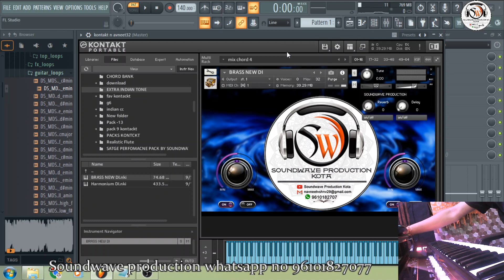Brass kontakt librery || Indian touch Brass instrument Bollywood kontakt librery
BEST MIXING MASTRING VST IN 2024 REVIEW BY Soundwave production
vst plugins
vst plugins fl studio 20
best mixing plugins 2023
best mixing plugins 2024
best mixing plugins fl studio
TONES BACKUP
xps 10 tones
xps 10 best tone
xps 10 roland keyboard
xps 10
roland xps 10 sambalpuri tone
roland xps 10 orchestra tone
xps 10 backup
xps 30 tones
xps 30 best tone
xps 30 roland keyboard
xps 30
roland xps 30 sambalpuri tone
roland xps 30 orchestra tone
xps 30 backup
Kontakt librery
kontakt library indian tones
kontakt indian instruments
kontakt library indian
bollywood kontakt library
best kontakt libraries piano
fantom 06 indian tones
roland kontakt library
roland fantom kontakt library
rhythm songs
rhythm songs bgm
track music
dholak track
dholak background music no copyright
dholak track fast
dholak pad track fast
dholak track dj
dholak track music
ghumar track
HIP-HOP